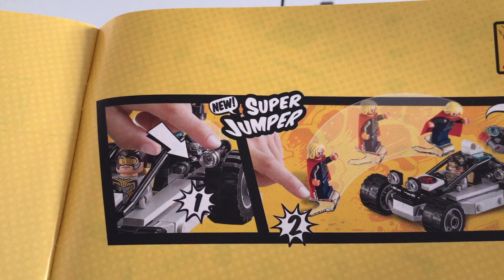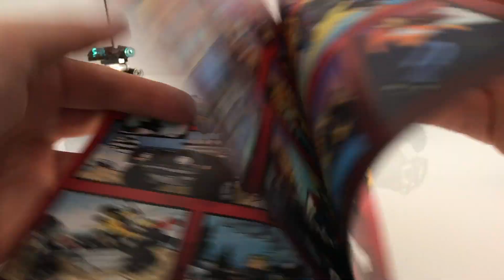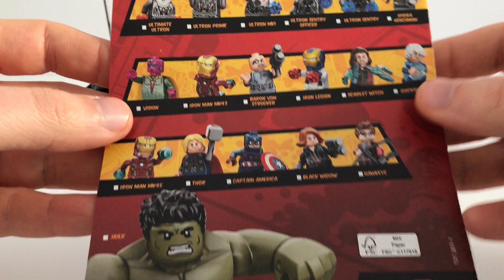LEGO MARVEL SUPER HEROES 76030 Resa dei Conti con l'Hydra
E tanti altri li trovate sul canale ^__^